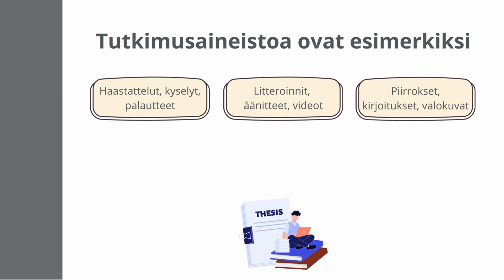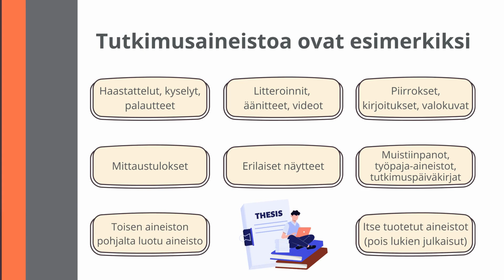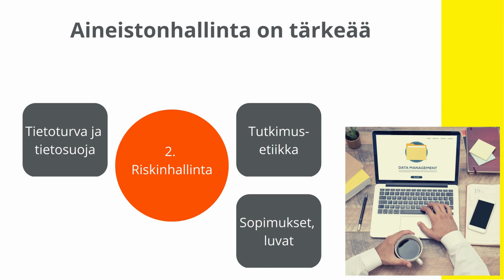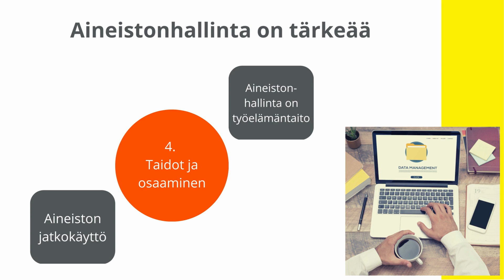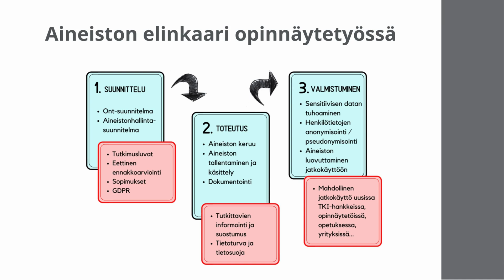1. Opinnäytetyön aineistonhallinta: mitä on aineistonhallinta?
Videokoulutussarja Metropolian opiskelijalle ja opinnäytetyönohjaajalle opiskelijan tutkimusaineistonhallinnasta. Osa 1: Mitä on aineistonhallinta ja miksi se on tärkeää?